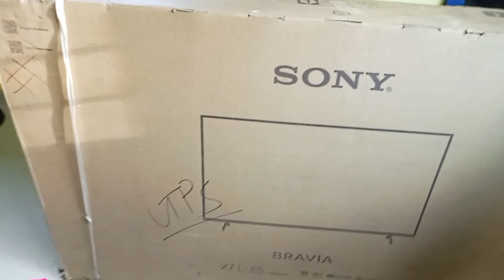রথের দিন আমার কি ইচ্ছা পূরণ হলো? Bengali vlog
Antara vlogz